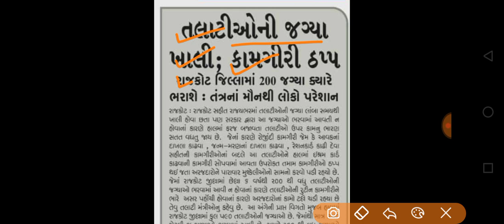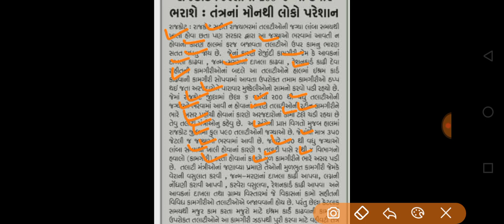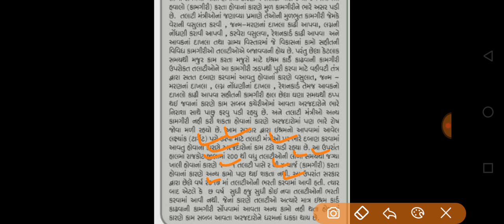Breaking News | તલાટીની પરીક્ષાને લઇને આવ્યા મોટા ન્યૂઝ,તલાટી ભરતી,પંચાયત સેવા પસંદગી મંડળ, ગાંધીનગર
gpsc online
talati exam
talati exam updatetalati junior clerk exam date
talati news
mphw
Ird update
bin sachivalay
fhw new update
gpssb